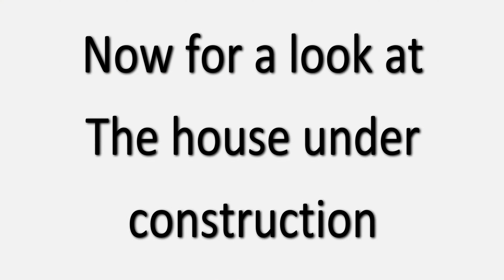39 Main Street video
39 Main Street
Longside
AB42 4XL

Contact John Mair
RE/MAX ABERDEENSHIRE